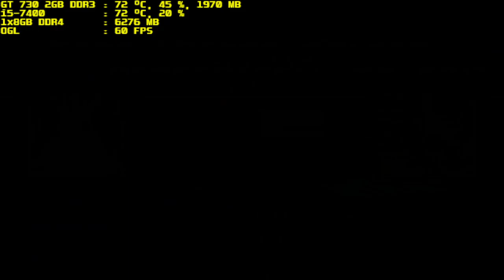mugen 1.1 purple arena code lacked walker vs perfectcell kn edit